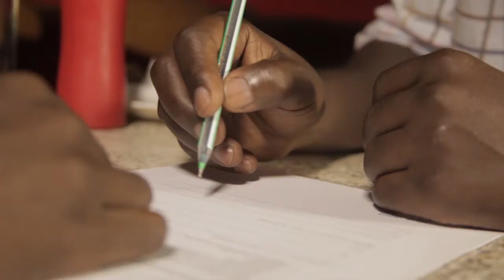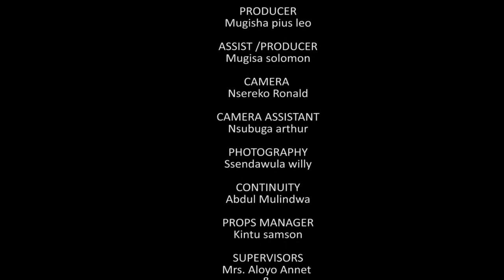BAD FAITH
BAD FAITH is a film about Mark Mugisha who falls pray to a friend conman.  Written by Faith Karibwijje.